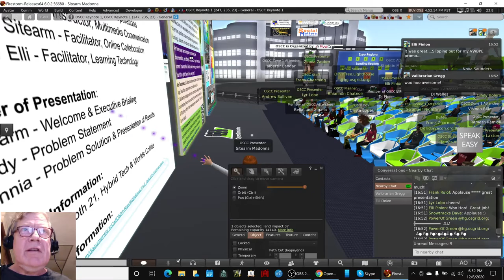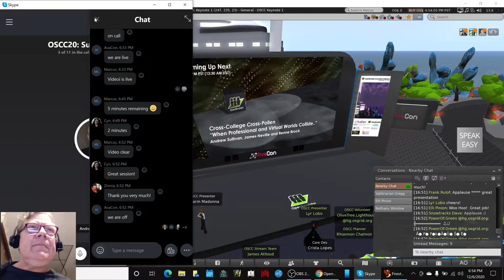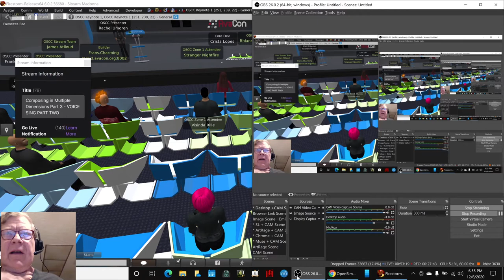Composing in Multiple Dimensions Part 3 VOICE SING PART TWO Stream Highlight 06 Dec 2020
backscenes at the second livestream presentation; the 3d conference is completed